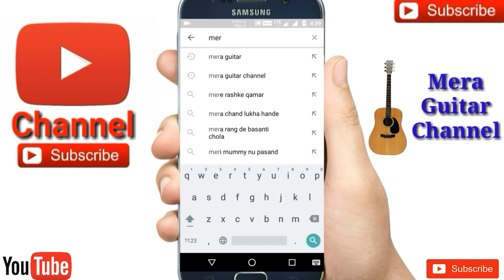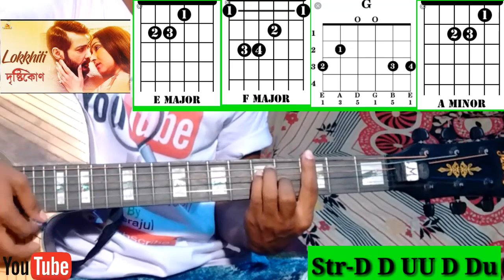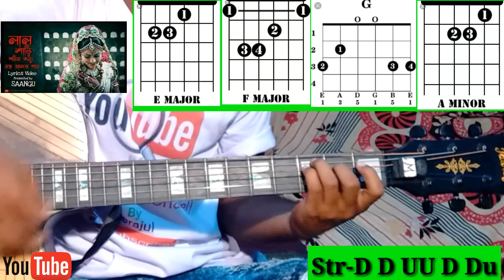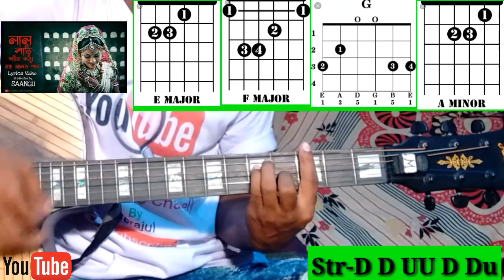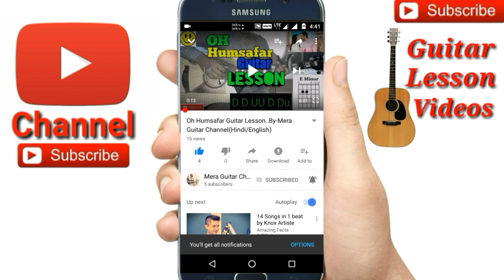Hit Bengali Mashup-Easy Guitar Chords/Lessons/Tutorial/Guitar Cover..By-Merajul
2018 Hit Bengali Guitar Mashup cover by Merajul
Hit Bengali Mashup guitar Tutorial
Hit Bengali songs mashup guitar chords
Popular Bengali songs mashup cover by Merajul
Top bengali songs mashup
This mashup 4chords used
Chords-Amin,G,F,E
Str-D D UU D Du
This mashup all songs
1) lokkhiti
2) Mone pore Ruby Roy
3) chole gecho tateki
4) Lal sari Poriya Konna
All songs hit and popular
Romantic bengali mashup
Best bengali guitar mashup
Best bengali mashup guitar tutorial

My guitar...
My ukulele...
Guitar tuner...
Guitar bag...
Buy this link
My microphone..